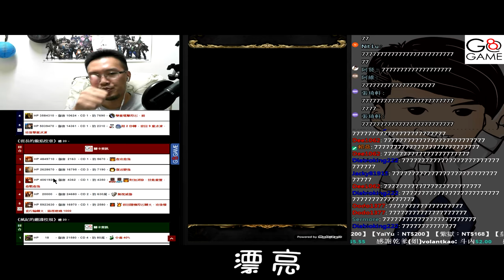書中自有五元素 《班長的龍焰校章》【平民百姓攻略】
火的和木的是比較難的，其它關卡的打法也可以參考一下！